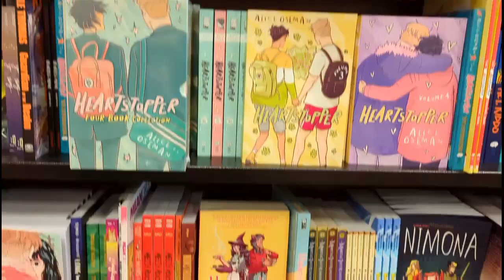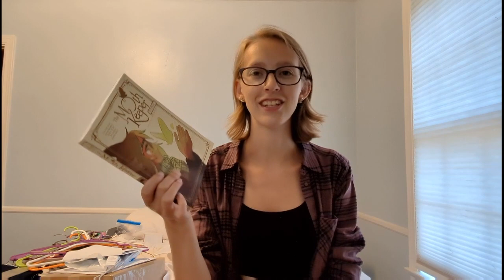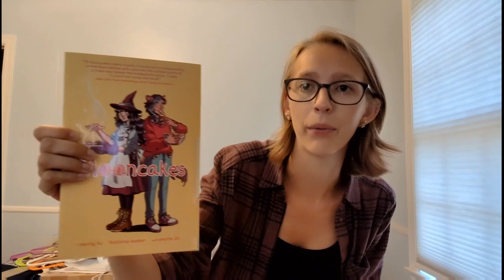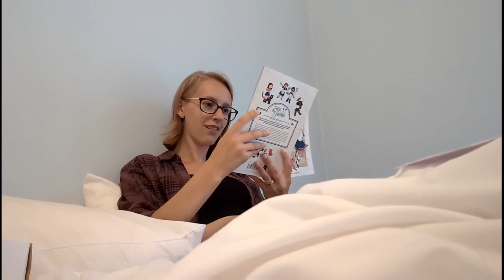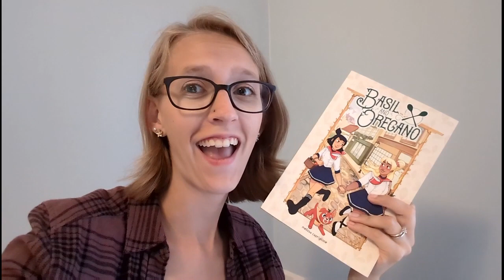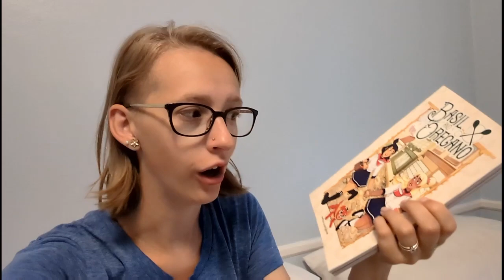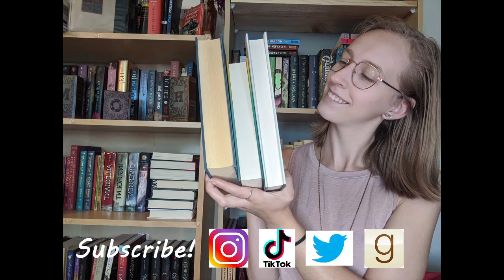Graphic Novel & Back Into Reading 24 Hour Vlog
I am back!! And to get me back into reading here is a 24 hour graphic novel readathon.

Goodreads: Laura's Lil Library
Amazon wishlist: